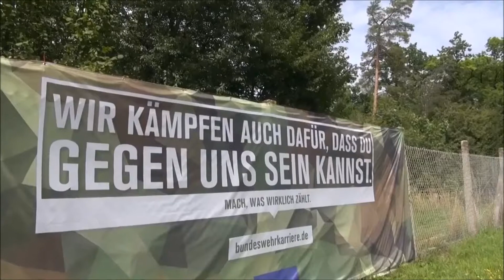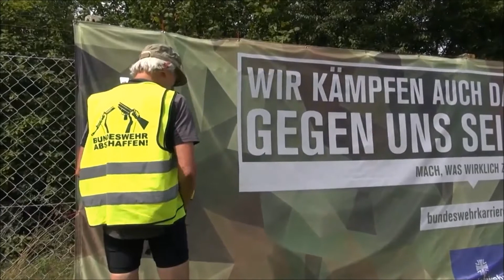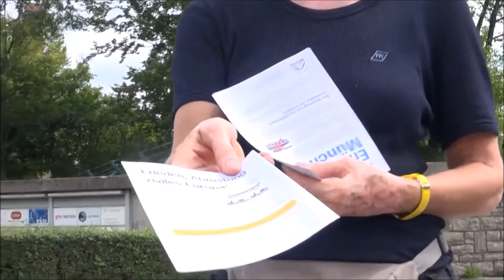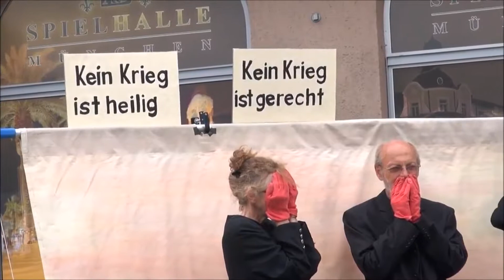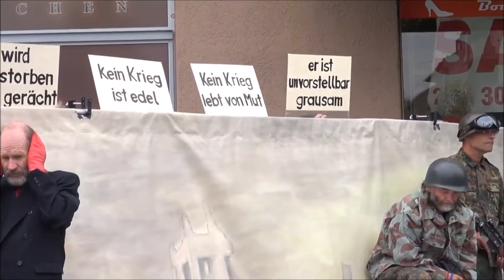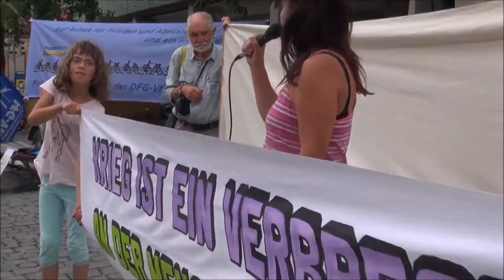FriedensFahrradTour DFG-VK Bayern 2017-2 / Rüstungskonzerne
München (und Umgebung) ist eines der größten Rüstungs- und Raumfahrtzentrum in Deutschland. Der Landesverband Bayern der DFG-VK  organisierte die Friedensfahrradtour, klärte auf und protestierte gegen die Unternehmen.

Die Aktions- Radltour „Auf Achse für Frieden“ fordert von den Regierenden:

Schritte zur Abrüstung mit dem Ziel der Abschaffung der Bundeswehr

Ausweitung der Zuständigkeit des Internationalen Gerichtshofes auf Auslandseinsätze der Bundeswehr

den Abzug aller Atomwaffen aus Deutschland die Schließung aller ausländischen Militärstützpunkte

ein umfassendes Exportverbot von Rüstungsgütern die Beendigung aller Drohnen-Kriegseinsätze

die Auflösung der Nato und die Stärkung der OSZE.

Vorrang für zivile Konfliktbearbeitung, eine zivile Außen- und Sicherheitspolitik

Quelle: Quer-TV (Medieninitiative Mainz/Wiesbaden, Radio Quer e.V.)
Danke für das Video! (Original etwa 12 Minuten)